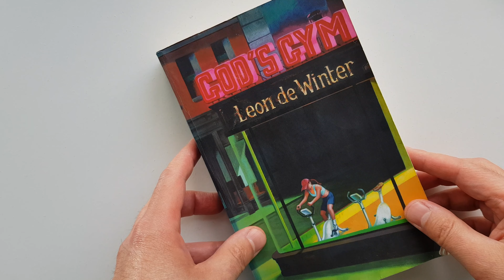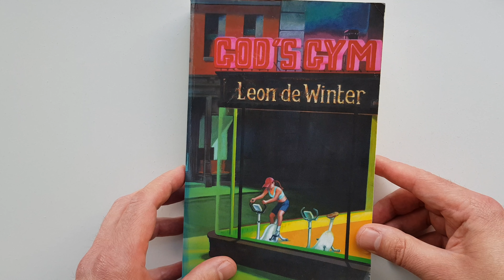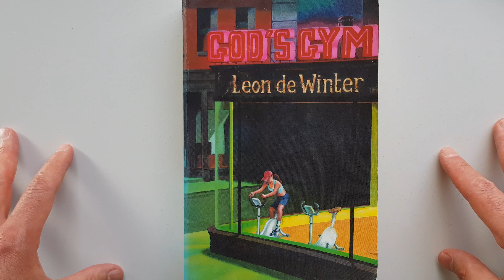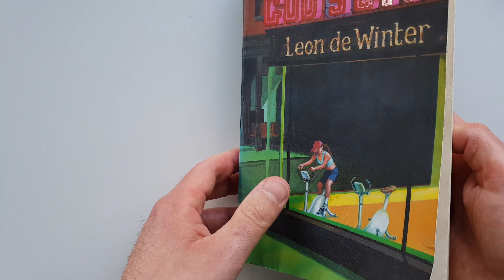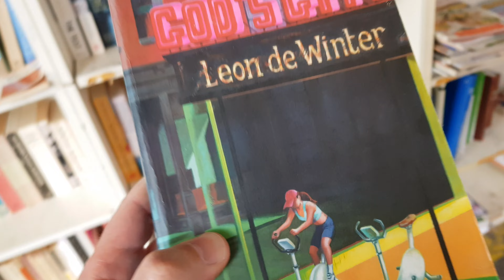God's Gym gaat niet over de sportschool van God | Dagboekvlog 22 mei 2024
Een bespreking van God's Gym van Leon de Winter.